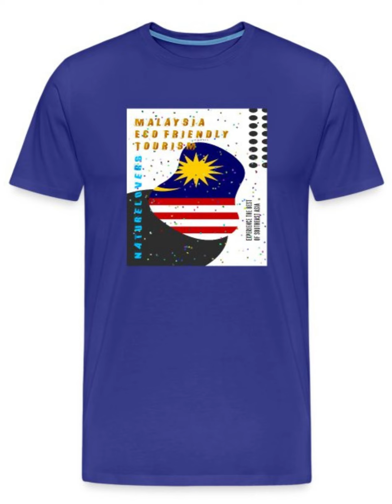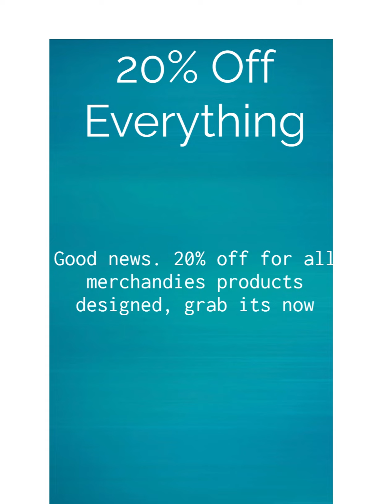Embark on an eco conscious adventure to-malaysia new-print-on-demands-designed-collection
Welcome to EcoZoom's official YouTube channel, your gateway to a world of sustainable living, eco-friendly innovations, and a brighter, greener future. We are thrilled to have you join us on this inspiring journey towards a more environmentally-conscious and fulfilling lifestyle.

At EcoZoom, we believe that small steps can lead to monumental change. Whether you're a seasoned eco-warrior or just dipping your toes into the world of sustainability, our channel is designed to empower, educate, and entertain you.

On this channel, you can look forward to:

1. Inspiring Stories: Discover real-life success stories of individuals and communities making a positive impact on the planet. Get ready to be moved by the incredible feats of eco-heroes from around the world.

2. Eco-Friendly Innovations: Stay up-to-date with the latest in sustainable technology and products. From solar-powered gadgets to eco-conscious fashion, we'll showcase innovations that are changing the game.

3. How-To Guides: Practical tips and step-by-step guides to help you embrace eco-friendly practices in your everyday life. We're here to make sustainable living easy and accessible.

4. Nature Adventures: Join us as we explore the wonders of the natural world. From breathtaking landscapes to close encounters with wildlife, we'll take you on unforgettable journeys.

5. Community Engagement: Connect with like-minded individuals who are passionate about making a difference. Engage in meaningful discussions, share your ideas, and become part of a vibrant community of changemakers.

Our Mission
EcoZoom's mission is clear: to inspire and empower you to live in harmony with the planet. We believe that by making informed choices and embracing sustainable living practices, we can create a world where future generations can thrive.

Join the EcoZoom Community
Are you ready to embark on a transformative journey towards a more sustainable and fulfilling life? Together, we can make a significant impact, one eco-conscious decision at a time.

Thank you for choosing EcoZoom as your trusted guide in the quest for a greener, more sustainable future. Let's explore, learn, and grow together on this exciting adventure. Welcome to EcoZoom!